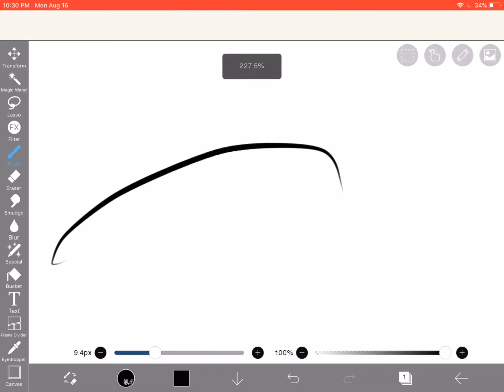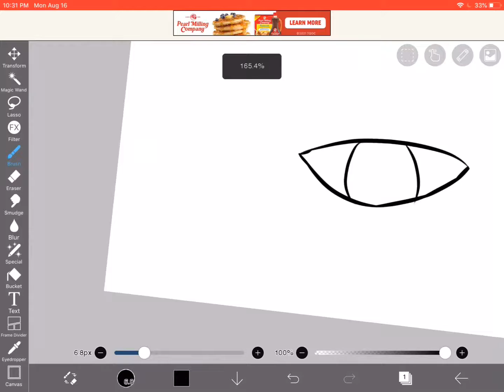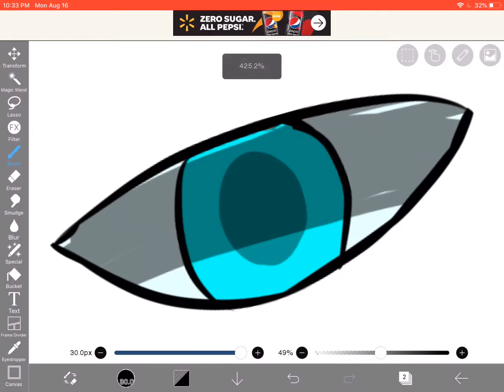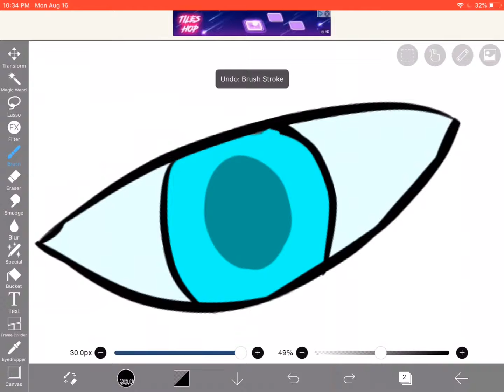How to “Make” + Shade eyes